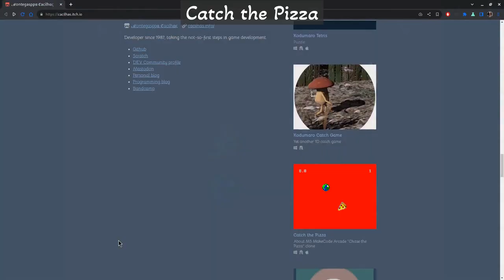Games I’ve been developing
I’m using as my showcase

00:00 - Intro
00:05 - Kodumaro Nonogram
00:10 - Nanpure
00:15 - Must Find the Key to Ecape
00:20 - Casual Funny Games Scratch Studio
00:25 - Furry Race
00:30 - Dino Chase
00:35 - Stand Still
00:40 - Get Out!
00:45 - Catcheese
00:50 - Fairy Tale
00:55 - Sokoban
01:00 - Arkanoid NG
01:05 - Missile Command
01:10 - Tetris
01:15 - Chase Game
01:20 - Catch the Pizza
01:25 - Dodge the Creeps
01:30 - Jumper
01:35 - Outro